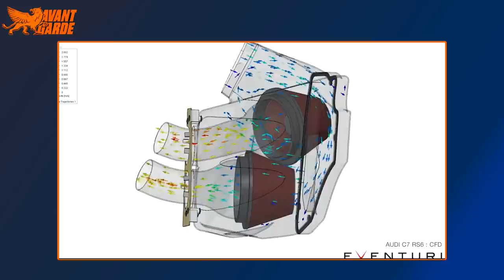O que é INTAKE e pra que serve? - Unboxing Intake Eventuri - AvantGarde Performance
Para saber se tem Eventuri para o seu carro e comprar agora

Capítulos:
00:00 Introdução
00:54 Forma e função
01:50 Explicando o que é Intake
08:28 O Filtro K&N
09:30 O Filtro Cônico
11:32 Recapitulação
12:21 O Intake Eventuri
20:17 Unboxing Eventuri RS3